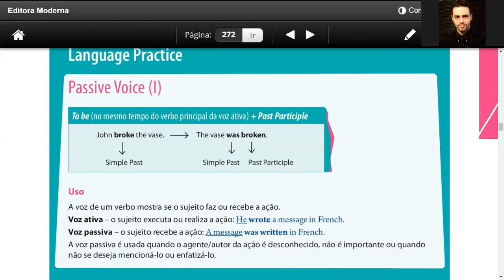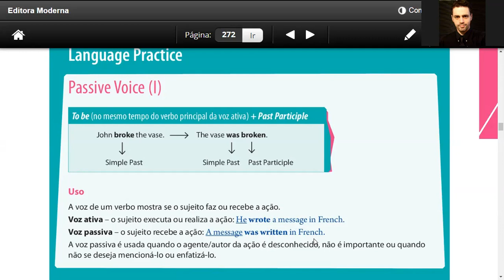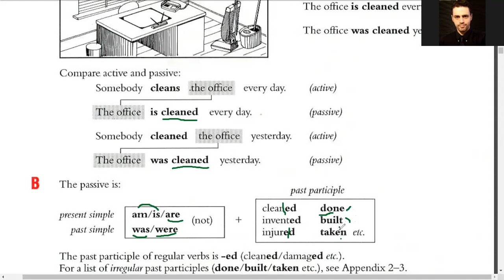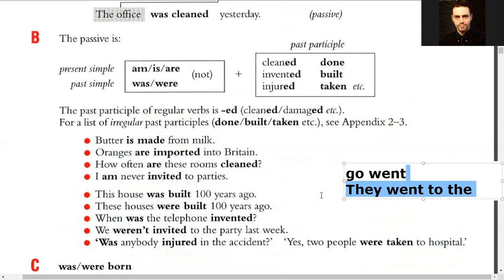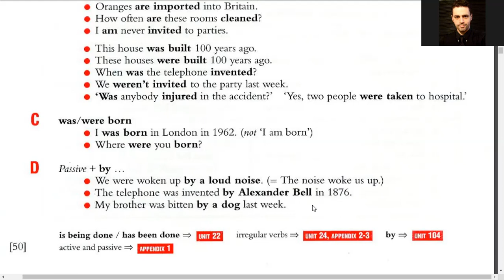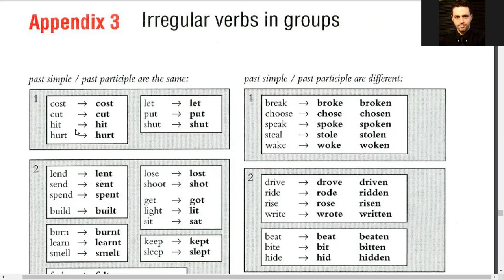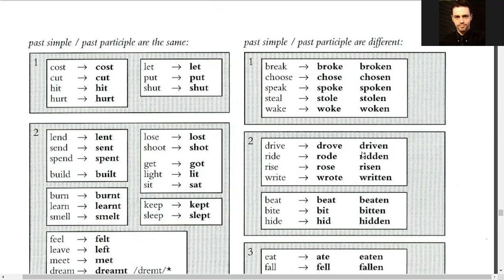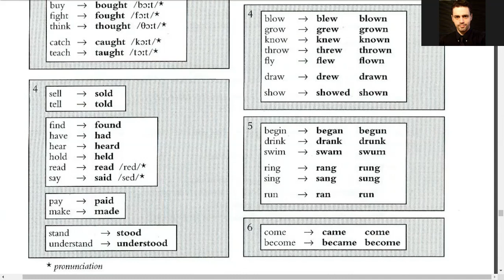3ºano - passive voice 1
1. Passive voice - Present and Past